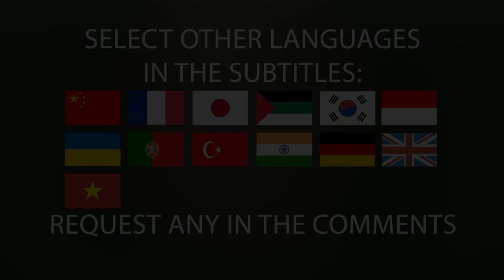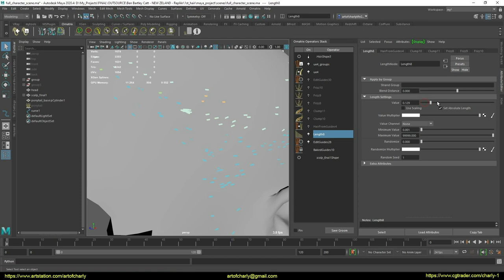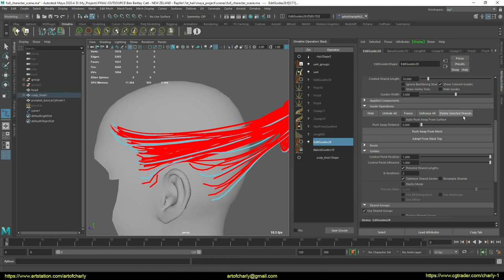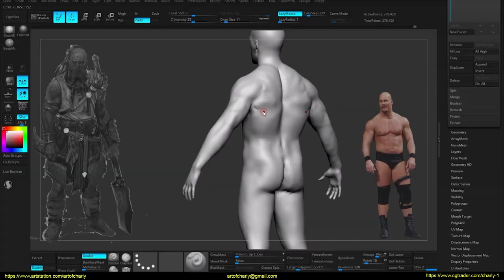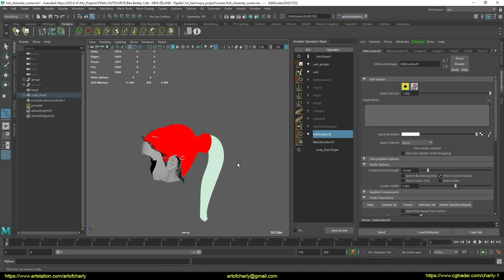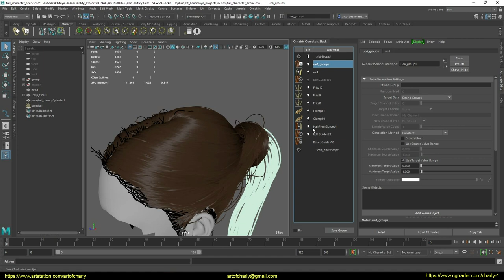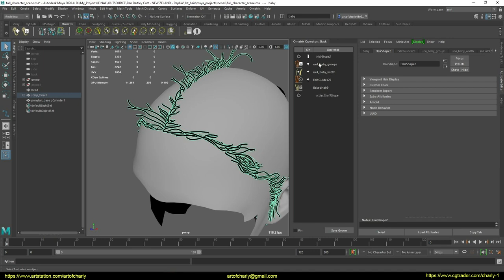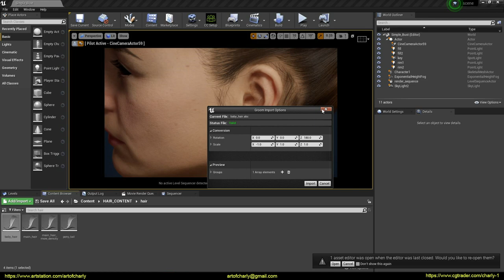Making of "Ponytail" with Ornatrix, Maya and Unreal Engine (UE4 groom plugin). Part 2.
This is the final part of this Making of and in this video I show you how I made the main hair, ponytail and baby hairs in Ornatrix Maya. And also how to export this hairstyle from it to Unreal Engine (alembic format) for the Groom Plugin.

It is who will help to enter our sphere. Then, after him - I recommend taking a course for beginners

As a result, you will learn how to make cool characters and orders will flow like a river =) there will be trending on Artstation, etc.

The courses can be purchased in installments for 12 months. And this is not a loan: you do not have to pay interest.

If you find my videos USEFUL, you can express THANKS by supporting me on Patreon - for this you will receive exclusive material that includes early video vips, lessons without ads, discounts on models, access to private discord chat and many other interesting things.

 Video content:

0:00 - Turn on subtitles.
0:05 - Welcome and what the lesson will be about.
0:23 - Autodesk "Поинт" and Ephere.
0:40 - Main part
2:26 - Is your current job just stressful instead of pleasure? I have a solution.
4:02 - Ponytail knot
4:56 - Good news for Ornatrix fans
6:05 - Channel support
7:33 - Ponytail
8:13 - Baby hairs
8:47 - Export to Unreal Engine
9:17 - Forrender Renderfarm
9:25 am - Promo code to use 15% lifetime discount on our render farm.
9:28 - Info-partners
9:31 - Ending and preview of other lessons.

Happy viewing!